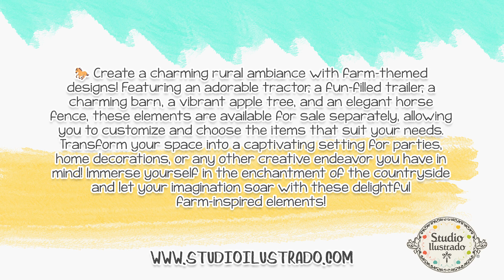How to assemble the 3D Barn Box by Studio Ilustrado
🐎 Create a charming rural ambiance with farm-themed designs! Featuring an adorable tractor, a fun-filled trailer, a charming barn, a vibrant apple tree, and an elegant horse fence, these elements are sold separately, allowing you to mix and match according to your preferences.

🐎Transform your space into a captivating setting for parties, home decorations, or any other creative project you have in mind! Immerse yourself in the enchantment of the countryside and let your imagination soar with these delightful farm-inspired elements!

📣 Get ready for a world of exciting tutorials! Discover the wonders of School Stickers, delightful print and cut designs, and so much more. Don't miss out, follow our amazing journey on YouTube.